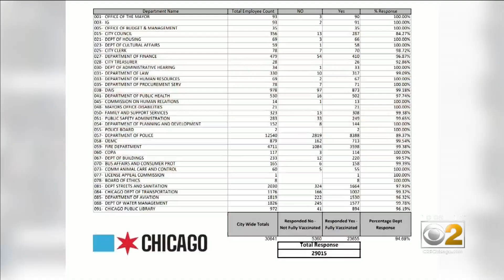City Council Staffers Have Lowest Rate Of COVID-19 Vaccination Reporting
The deadline for Chicago employees not only to report their COVID vaccine status, but also get their shots, is less than four weeks away. As CBS 2 Political Investigator Dana Kozlov reports, you might be surprised to learn what group of city employees has the lowest reporting rate.